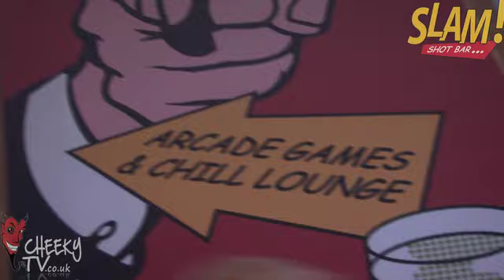Cheeky TV at Bees Knees & Slam Bar in Oldham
Saturday night is all about cocktails & shots, and in Oldham that means only two things; Bees Knees & Slam Bar, and Cheeky TV was there to capture all the action for you to view right now, come join in the fun.
Cheeky TV -- "Don't be shy. Be Cheeky!"